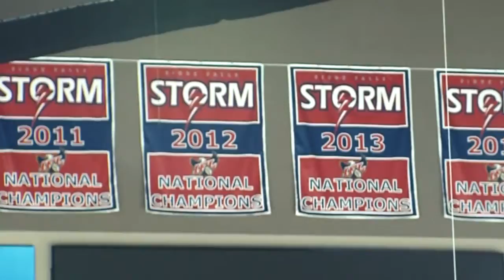Storm vs Arizona Trailer